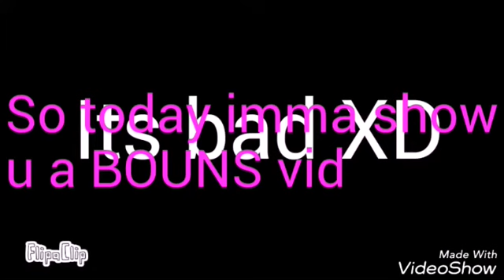(Bouns) My copy cat meme w/ and without Audio